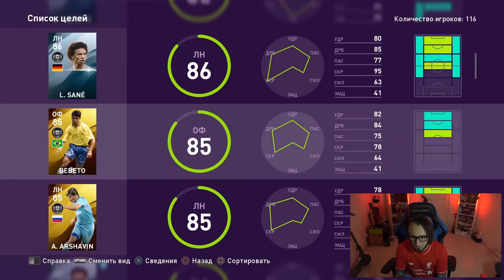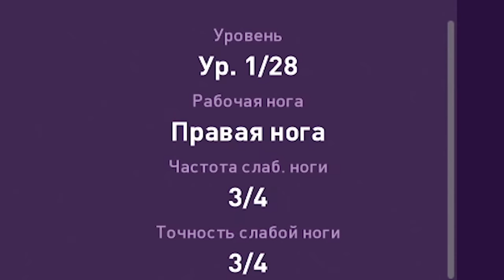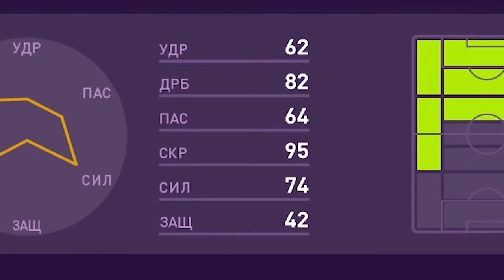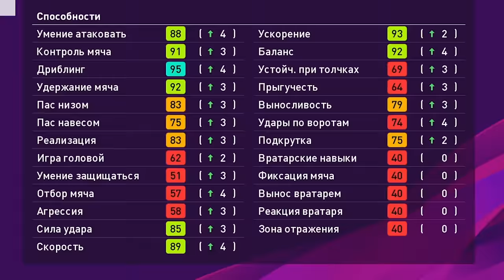АНДРЕЙ АРШАВИН В ПАКЕ | ПОЙМАЛ ЛЕГЕНДУ